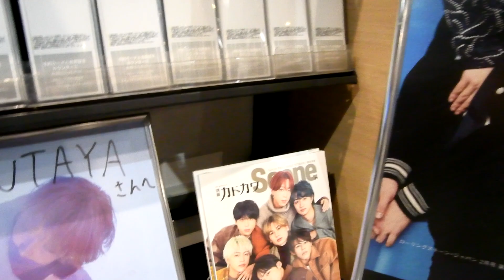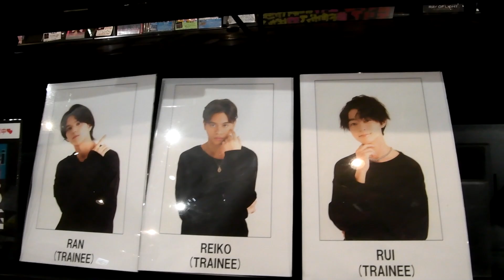【THE FIRST】Aile The Shota 直筆サイン入りパネル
2022年2月12日撮影。
SHIBUYA TSUTAYAのTHE FIRSTコーナーがレイアウト変更されて、Aile The Shotaさんの直筆サイン入りパネルが展示されています。
タワレコ渋谷のTHE FIRSTコーナーもレイアウト変更されていますが、他に人がいてなかなか場所が空かなかったので、撮影を断念しました。